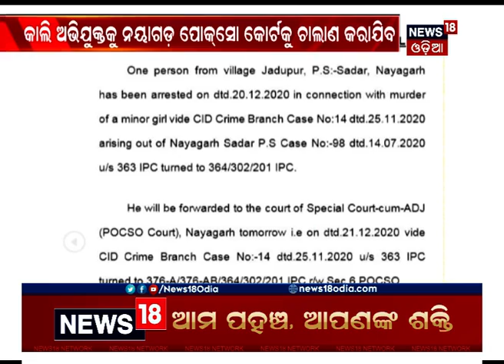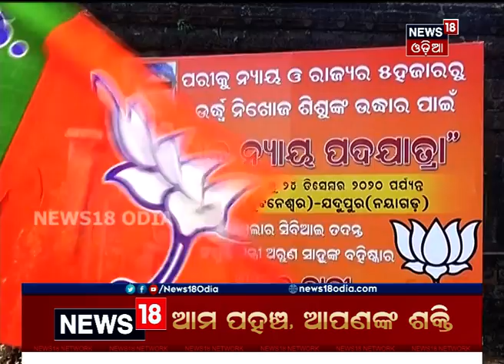ସଂଧ୍ୟା ୭ଟା ସାରା ଓଡ଼ିଶା ବୁଲେଟିନ୍ । 20.12.2020